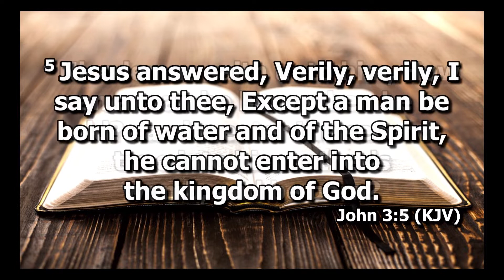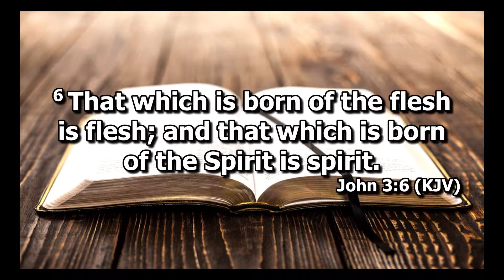11-11-2018 Knowledge is not enough, we need the experience (Rev. Samuel Mejia)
Preacher: Pastor Samuel David Mejia Ibañez
Title: Knowledge is not enough, we need the experience.
Place: Local Church La Concordia, Bucaramanga-Colombia
Date :11/11/2018
Worldwide Missionary Movement